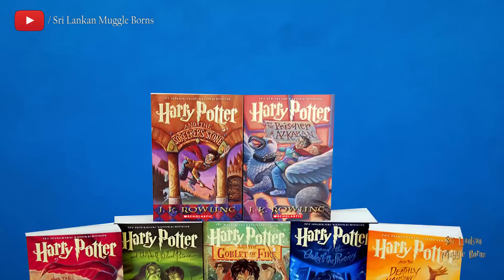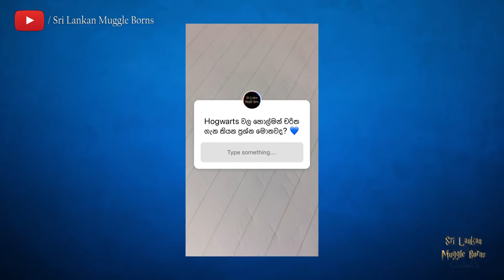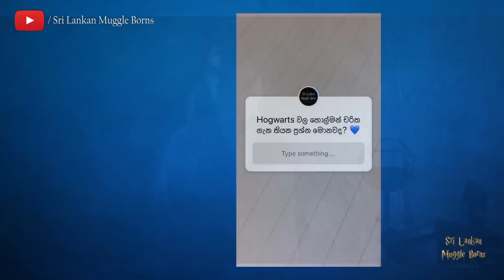Hogwarts වල හොල්මන් චරිත | Ghosts in Hogwarts | Sinhala | Harry Potter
Sri Lankan Muggle Borns©

Almost all the authorized personalities are credited.